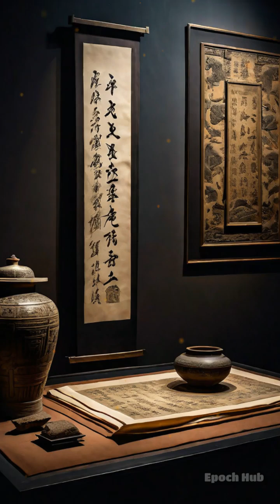The Ancient Water Clock of the Yellow Emperor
Discover how the Yellow Emperor's ingenious water clock shaped ancient Chinese science and timekeeping!